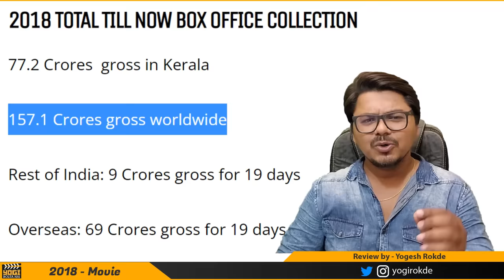2018 Movie Review | Hindi Dubbed | Yogi Bolta Hai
2018 Everyone is Hero Movie Review
2018 Hindi Dubbed Movie Review By Yogi Bolta Hai
2018 Movie Revie by Yogi Bolta Hai